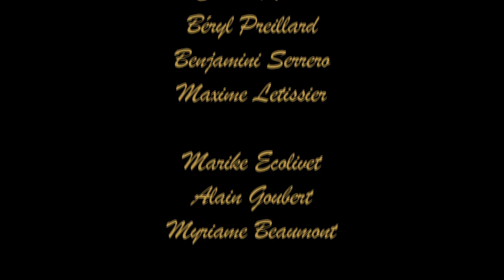Pauline Ono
Film de Terminale  de l'Option Cinéma de Spécialité du Lycée Millet 2017.
Pauline Ono, tableau de Millet, représentant sa première femme, a donné lieu à une comédie loufoque et fantastique dans les rues de Cherbourg et au Lycée Millet...